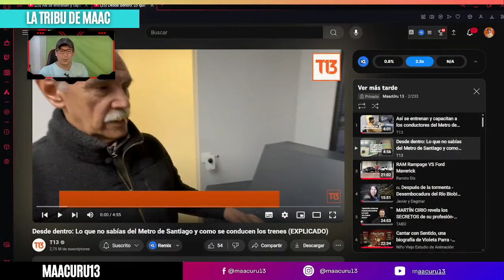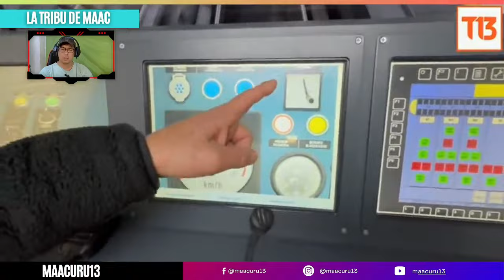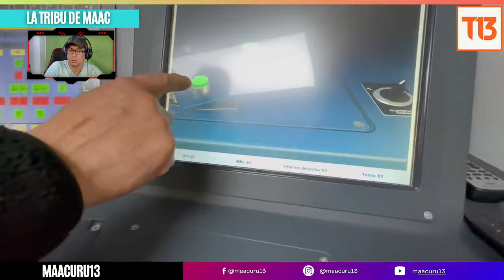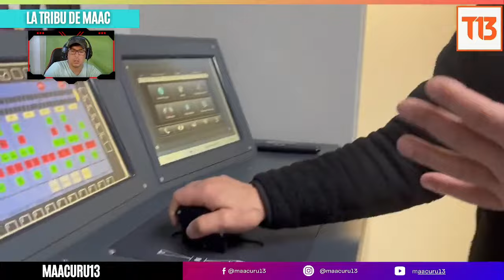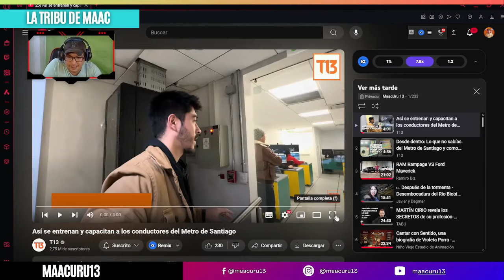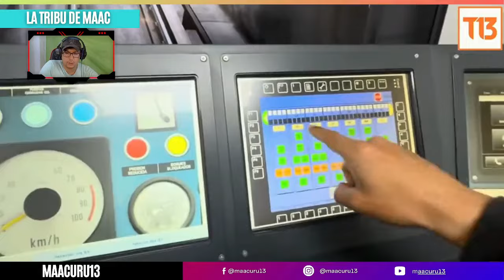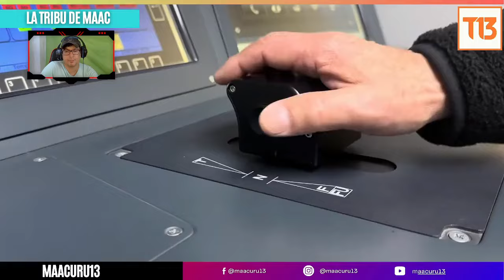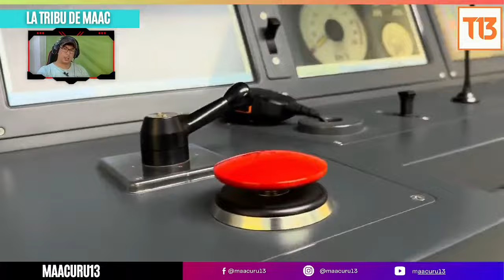El Lado Oculto del Metro de Santiago🇨🇱: Profesionales en Acción😱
Hoy reaccionamos a **El Lado Oculto del Metro de Santiago** 🇨🇱: ¡Profesionales en Acción! 😱 Descubre cómo se entrenan y capacitan a los conductores del metro, un proceso que pocos conocen. Analizamos su increíble nivel de profesionalidad y lo que hay detrás del funcionamiento impecable de este transporte icónico en Chile. ¡No te lo pierdas!